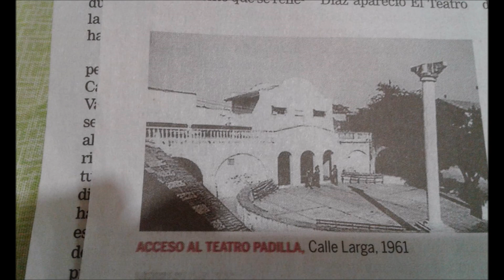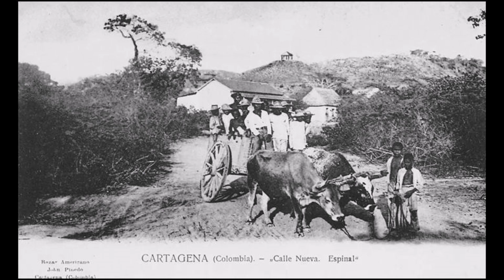LA RUEDA FROM ODILIO GONZALES BOLERO BONFANTE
DEDO ARRIBA...LA RUEDA UN TEMA MUSICAL QUE FRANKLIN RUIZ GRABO EN 1980 CON LA ORQUESTA LA SOLUCION Y TUBO BUENA ACOGIDA EN EL MUNDO SALSERO. LO QUE CASI NO SE SABE ES QUE EL TEMA INICIALMENTE ES RANCHERO, LO COMPUSO VICTOR MATOS Y LO CANTO ANTONIO AGUILAR A FINALES DE LOS 50, LUEGO UNA VERSION DE CELIA CRUZ CASI DESCONOCIDA, EN 1966 CON TITO PUENTE, ORLANDO CONTRERAS, ODILIO GONZALES